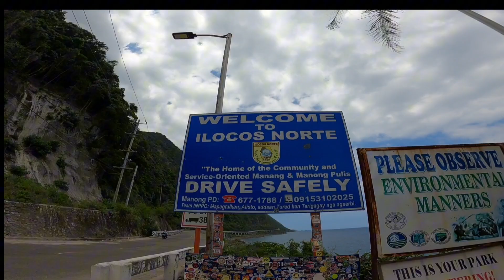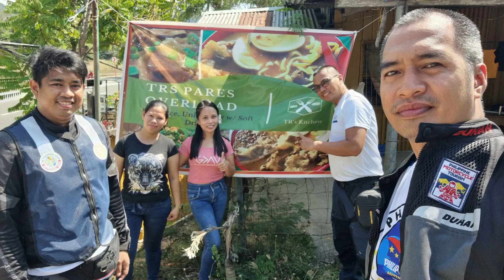PATAPAT BRIDGE TO BANGUI WINDMILL | PAGUDPOD ILOCOS NORTE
North Luzon Loop
Philippine loop adventure tour
Ilocos norte
Bangui windmill
Patapat bridge
Philippine loop